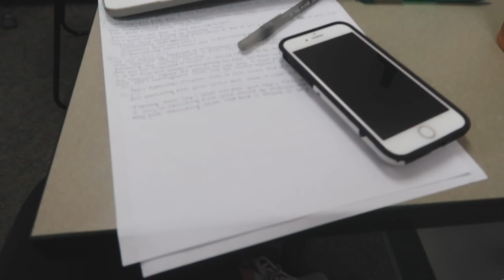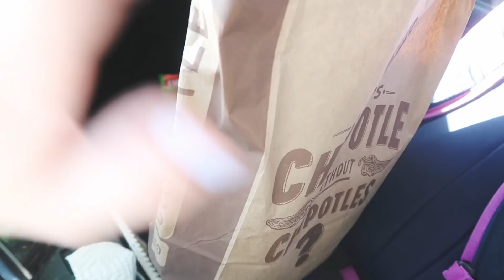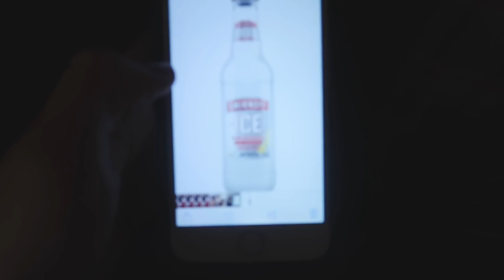COLLEGE DAY IN MY LIFE: classes + going to a concert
hi guys!! I know today's vlog is super short but it was jammm packed, I wanted to vlog since I went to a concert with Julia!! hope you all enjoy, be sure to subscribe and follow me on social media down below :)

★ FAQ ★
-What are you studying? Accounting and Finance
-What mascara do you use? Too Faced Better Than Sex + Loreal Telescopic
-What planner do you have? Day Designer Mini Flagship